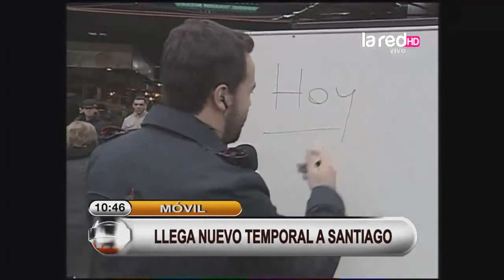Eduardo de la Iglesia desordena la Vega Central